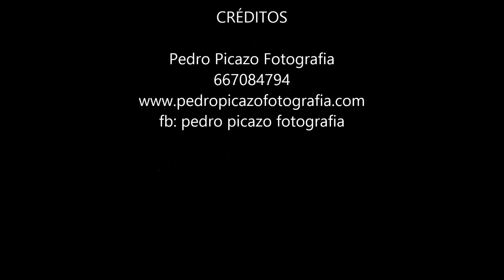Sesion familiar. Pedro Picazo fotografia